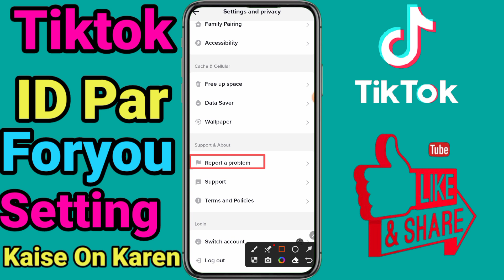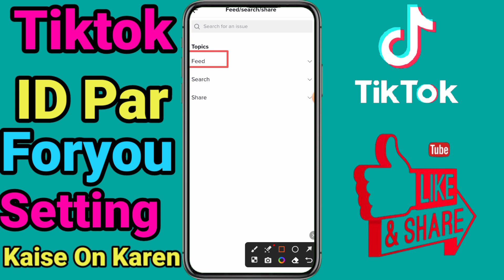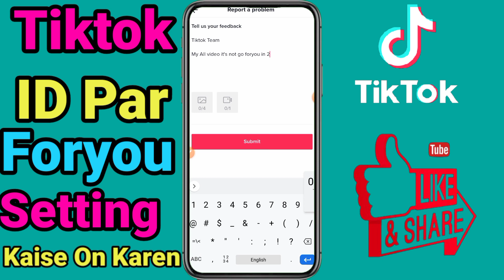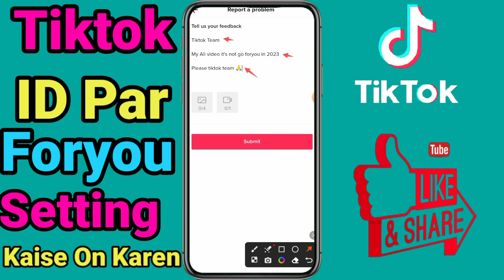tiktok foryou setting 2023 || tiktok id for you setting Kaise on Karen || tiktok foryou trick 2023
TikTok Settings and privacy
Tik Tok For you settings 2022
Tik Tok for you link
How to change TikTok settings
Tik Tok for you VPN
For you Tik Tok download
tiktok for you setting 2023
tiktok foryou setting 2022
tiktok for you setting on
tiktok foryou setting ustad g
tiktok foryou setting ali khan
tiktok foryou setting new
tiktok foryou setting pashto
tiktok foryou setting bangla
tiktok foryou setting 2023
tiktok foryou setting 2023 bangla

Thanks For Watchtime My Video ❤️